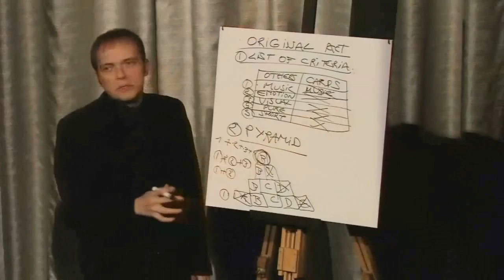Trailer Strotmanns Magic Convention 2010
Trailer: Strotmanns Magic Convention 2010 mit Boris Wild, Paul Gordon und Jörg Alexander in der Strotmanns Magic Lounge